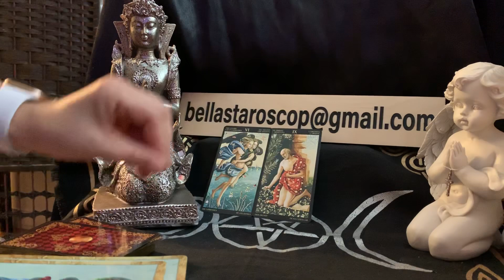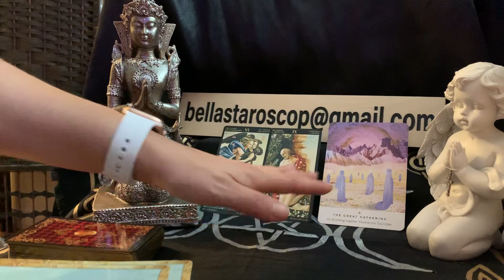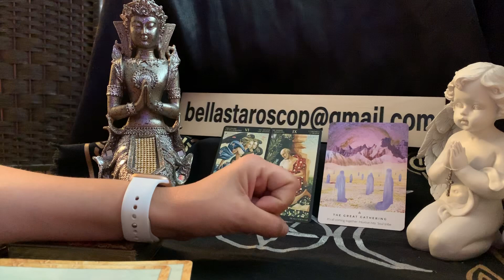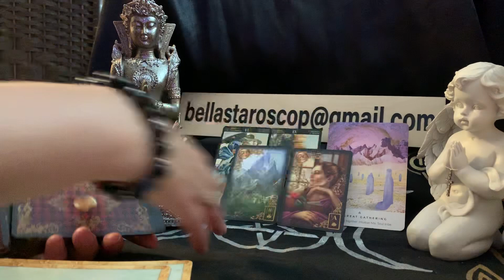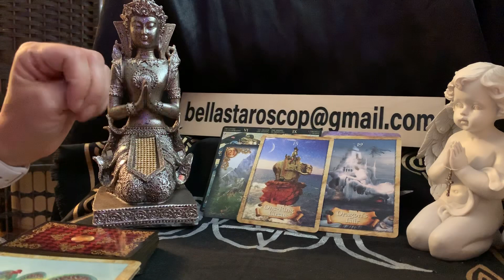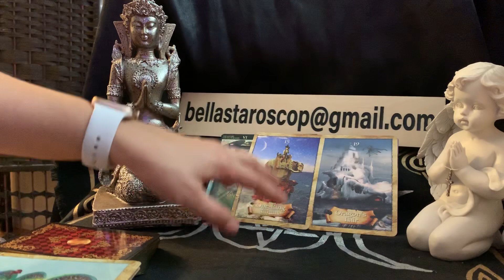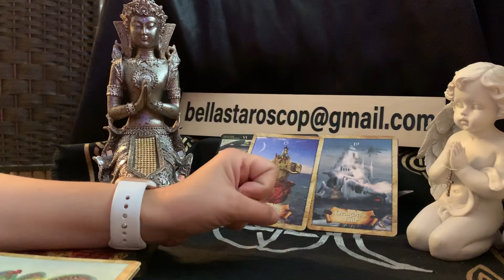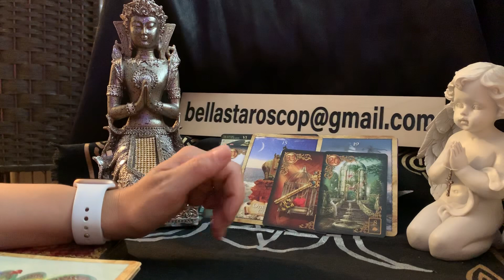FECIOARA ♥️ DRAGOSTE SEPTEMBRIE